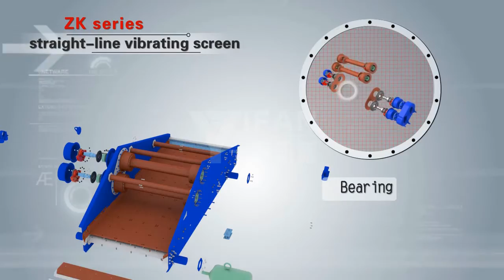ZK series linear vibrating screen